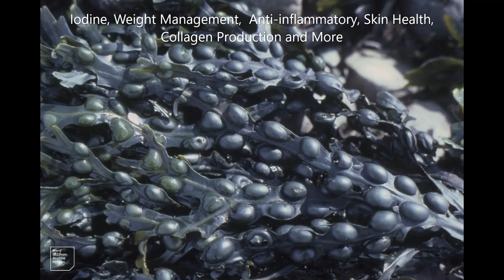Bladderwrack - Iodine, Weight Management, Anti-inflammatory, Skin Health, Collagen Production